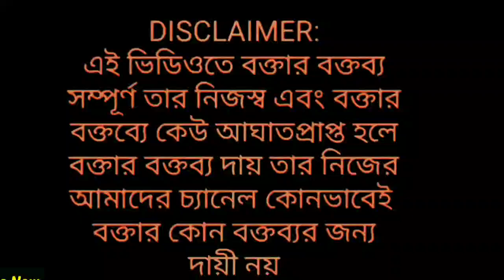অখিল গিরির বিতর্কিত কথায় আসরে নেমে কেন্দ্রীয় মন্ত্রী অর্জুন মুন্ডা তীব্র বাণ ছুঁড়ে ঝাঁঝিয়ে উঠল!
রাষ্ট্রপতিকে নিয়ে অখিল গিরির মন্তব্যে আসরে নেমে কেন্দ্রীয় মন্ত্রী অর্জুন মুন্ডা ঝাঁঝিয়ে যা বললো!

The views expressed our purely the personal opinion of the interviewee and does not reflect the policy or position of the channel. GS MEDIA or THE INTERVIEWER or our channel team is not  RESPONSIBLE FOR THE VIEWS EXPRESSED